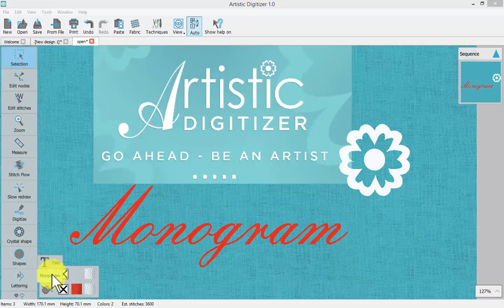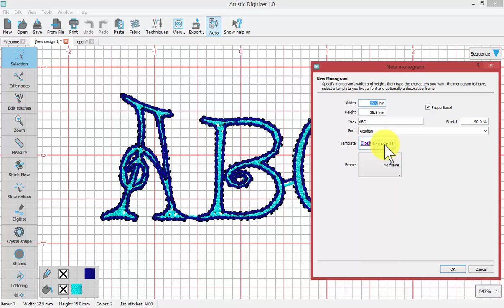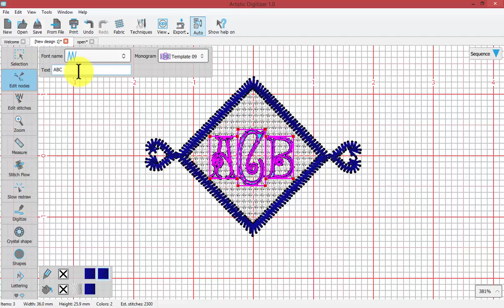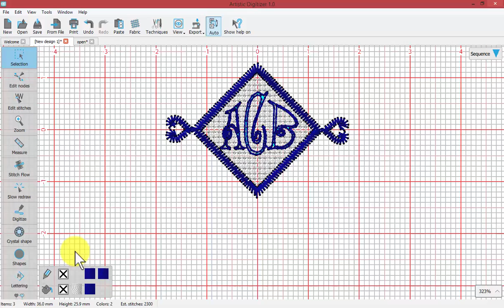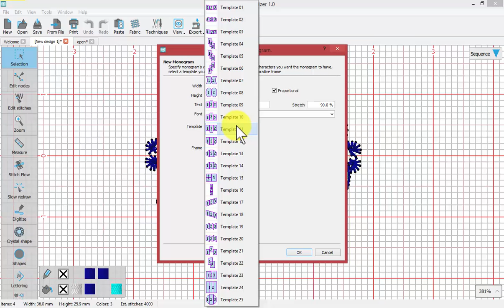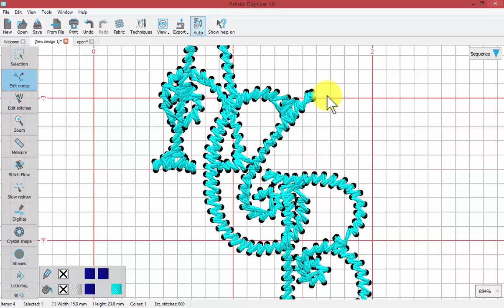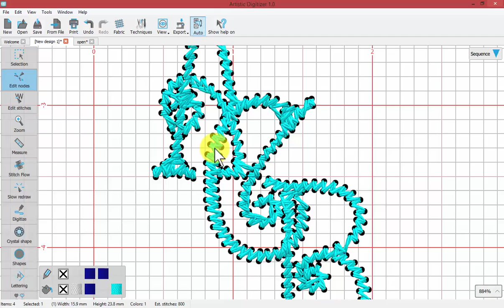Monogram Tool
This video explains how to use the monogram tool located on the left hand side tool bar. (The video shows the full version of the software although the functionality explained is also available in the Jr software.)